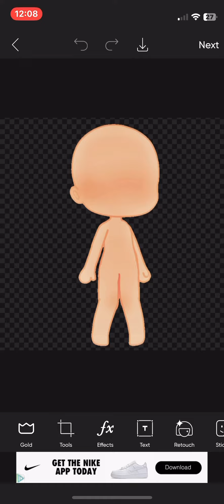That one fan girl of William afton